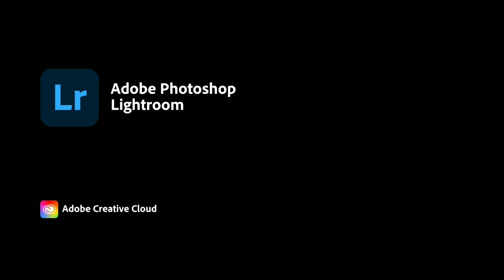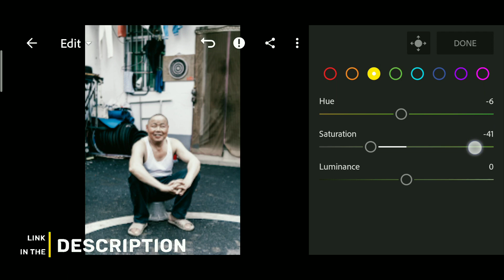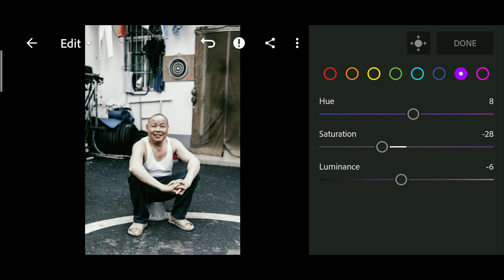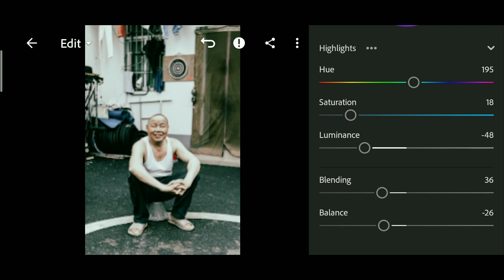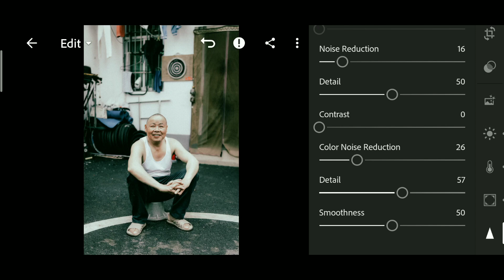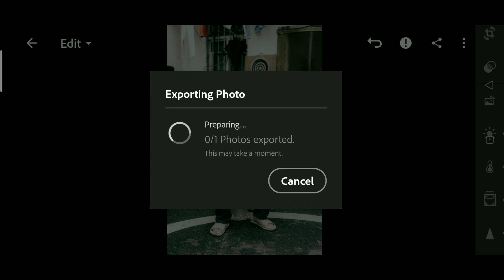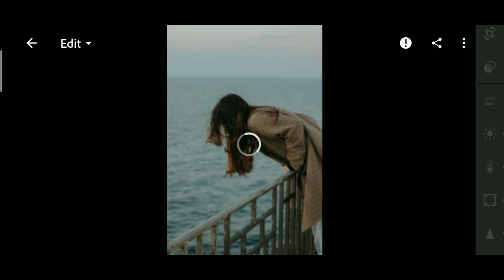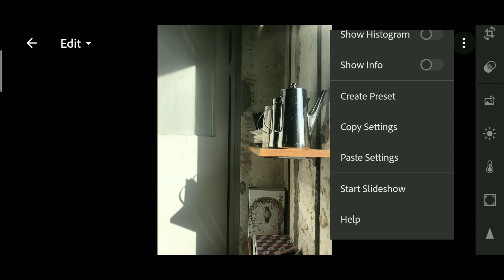Kodak Portra Lightroom Preset | Lightroom Mobile Preset Free DNG & XMP | lightroom presets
Kodak Portra Lightroom Mobile Preset Editing Tutorial | Kodak Portra 400 | Lightroom Presets

🔹Pictures:
    • Unsplash
    • Pexels